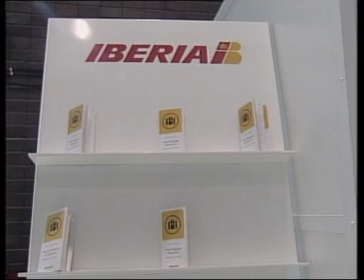Spanair suprime los vuelos entre Hondarribia y Madrid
La compañía Spanair suprime los vuelos entre Hondarribia y Madrid a partir de septiembre u octubre.
La noticia podría afectar al futuro laboral de 16 trabajadores en Hondarribia y permite a Iberia recuperar el monopolio de los vuelos con la capital del estado.